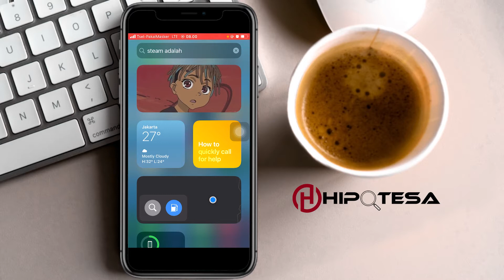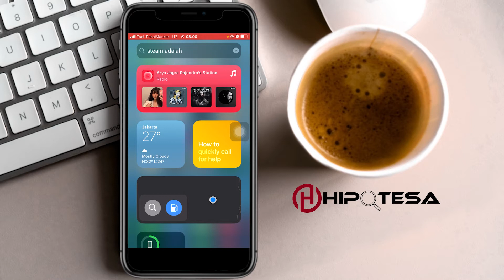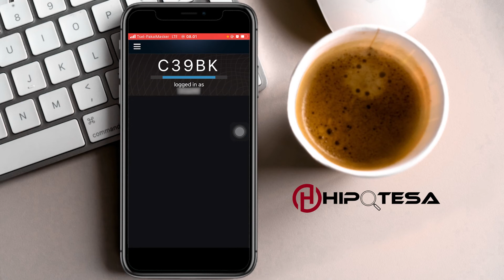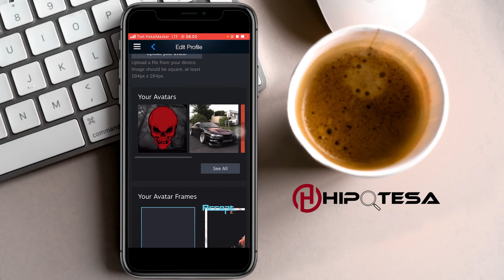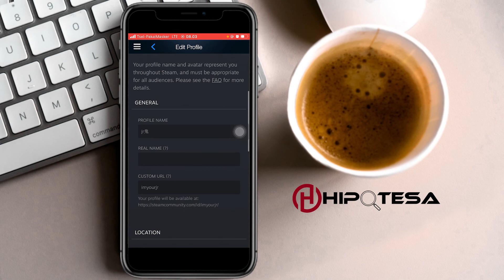Cara Mengganti Foto Profil Steam di Aplikasi Steam iPhone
♥【 TERIMA KASIH 】♥